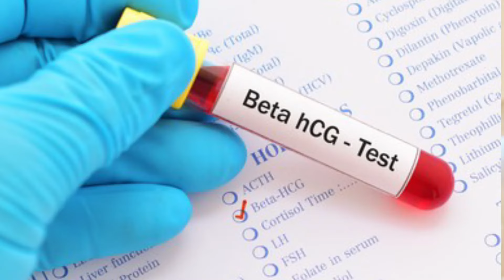Early Intrauterine Pregnancy without Fetal Heartbeat, Ano ibig sabihin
Sa madaling sabi. Ang mag-asawa ay hindi dapat mag-alala kung sakaling ang tibok ng puso ng pangsanggol ay hindi nakikita sa 6 na linggo sa panloob na sonography. Ito ay maaaring dahil sa late conception ng pagbubuntis. Iminumungkahi na maghintay ng 1-2 linggo dahil may magandang pagkakataon na matukoy ang tibok ng puso ng pangsanggol kung sakaling maantala ang paglilihi.